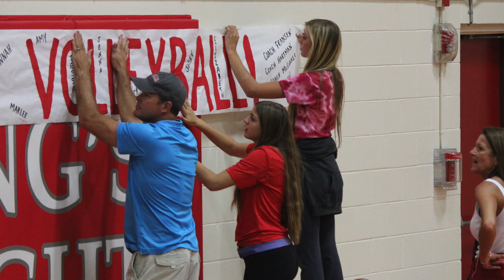KING'S VOLLEYBALL 2014 Seniors Pictures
Part 1 of 2014 Video featuring tribute to seniors and memorable pictures